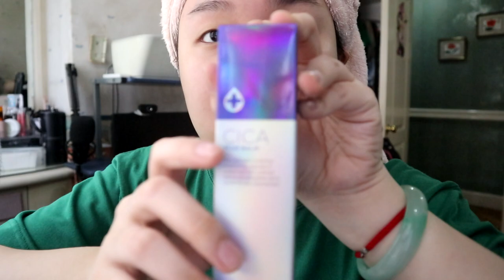dewycel cica plus balm review // 2 week test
Hello!
In this video, I test out Dewycel's new Cical Plus Balm! This is one of my favorite products that I tested! Spoiler alert: it's amazing♡ I hope you enjoy this video!

Day 1: 6:45
Day 5: 8:33
Day 7: 9:28
Day 10: 11:09
Day 14: 13:35
Before and After: 14:13

»» *ﾍ(ﾟ∀ﾟ*)ﾉ* ««